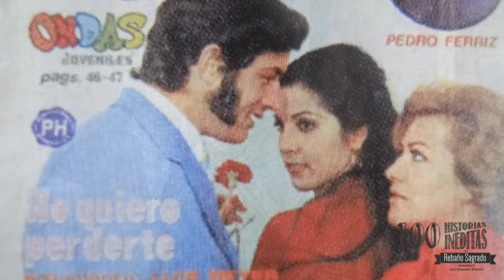La "INSTANTÁNEA" DE IGNACIO CALDERÓN BY KAREN MANZANO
LES COMPARTO ESTA ENTREVISTA DEL PORTERO CAMPEONÍSIMO DEL REBAÑO SAGRADO, TRES VECES CAMPEÓN DE LIGA. AQÍ NOS CUENTA CÓMO COMENZO SU CARRERA EN EL CINE Y LAS FOTO NOVELAS. BESOS